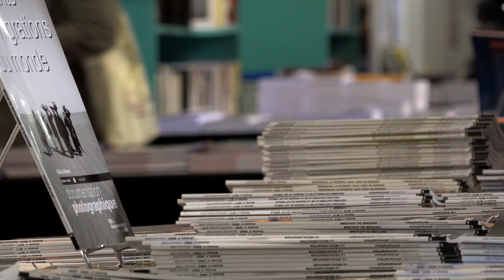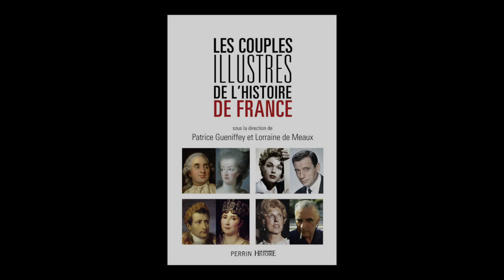Patrice Gueniffey - Les couples illustres de l'Histoire de France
A l'occasion des 20èmes rendez-vous de l'Histoire à Blois,  rencontre avec Patrice Guennifey autour de son ouvrage "Les couples illustres de l'Histoire de France" aux éditions Perrin.